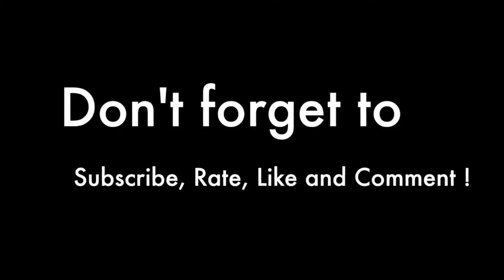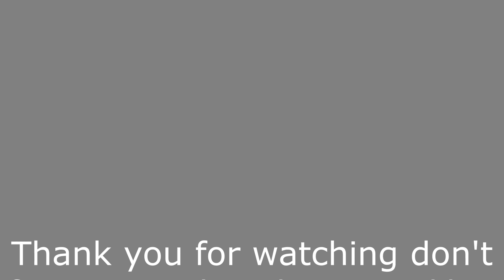Smile Direct Club 2 Month Update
This a quick two-month review of how things are going with the smile direct club braces. Press play to see how I'm doing so far!

Here’s the link to recieve $100 off your aligners, thank me later!